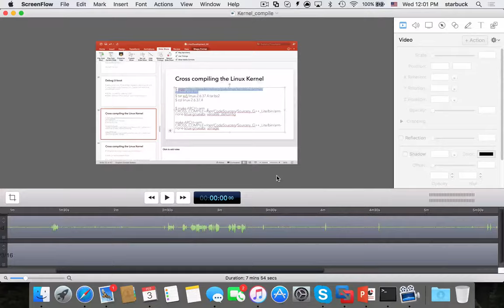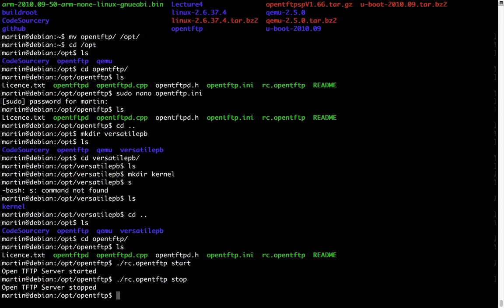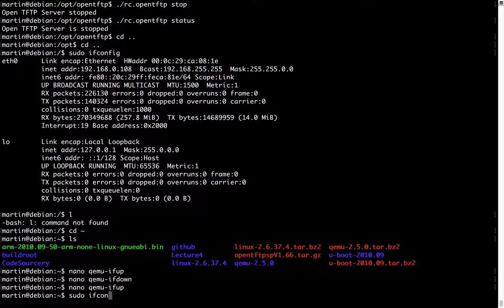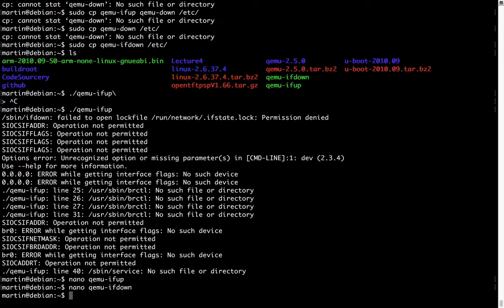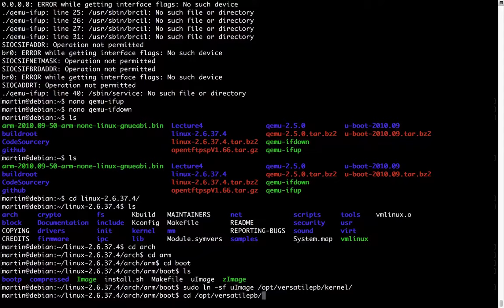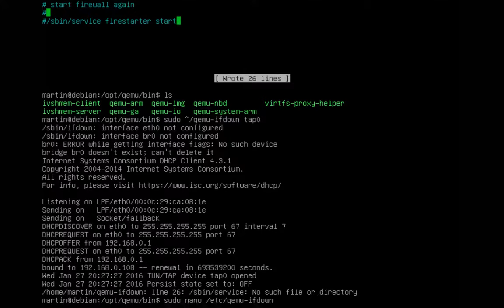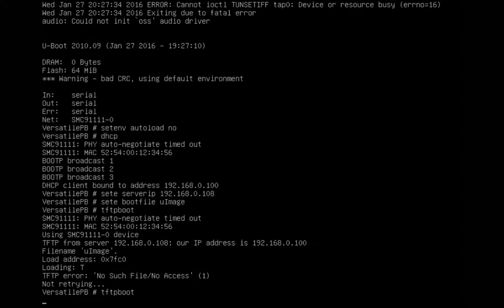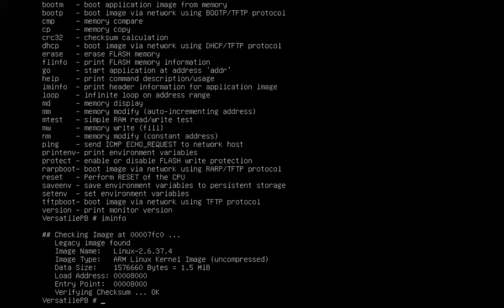Linux Booting Using tftp and u-boot